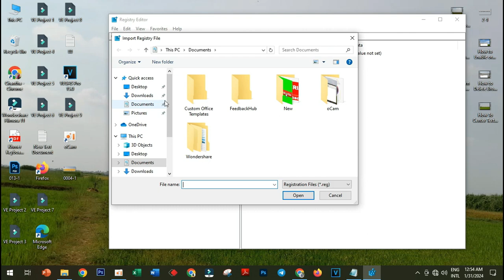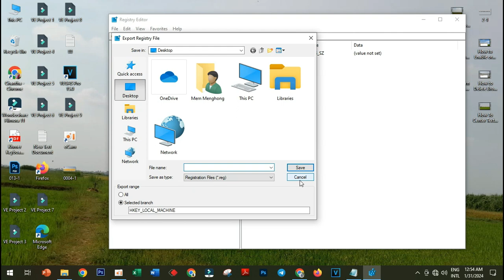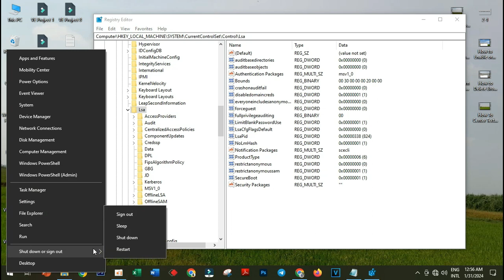Fix Windows Remote Desktop Does Not Save Credentials [Solution] Khmer 2024